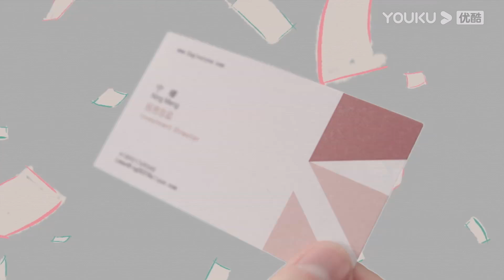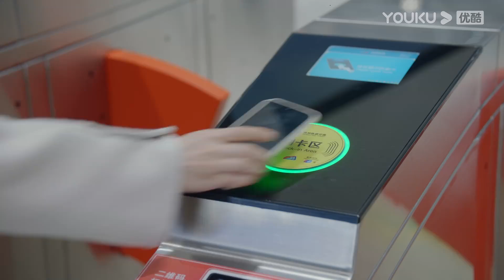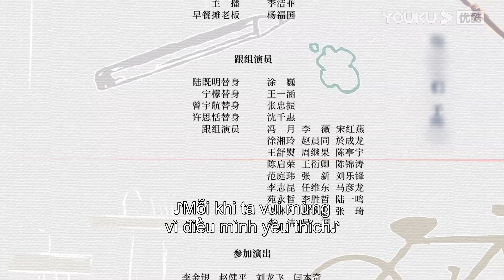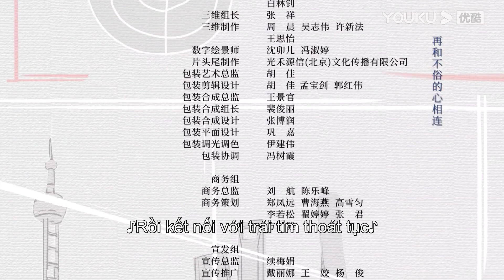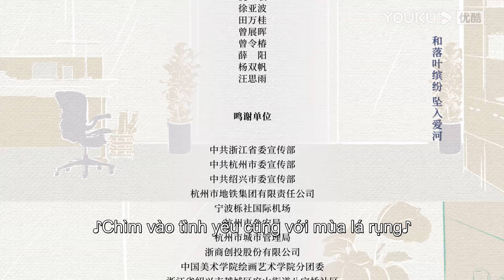[VIETSUB] Hãy Gọi Tôi Là Tổng Giám Đốc | Tập 12 | Phim Ngôn Tình | Lâm Canh Tân/Đàm Tùng Vận | YOUKU